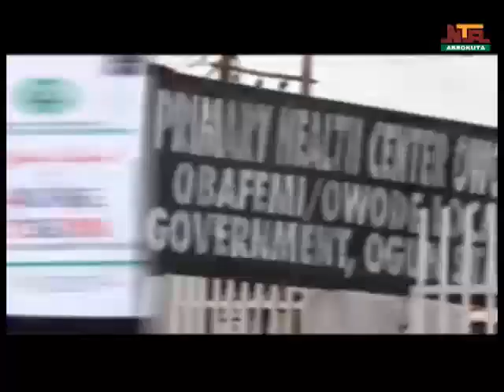Ogun State Government Giant strides 31th January, 2023